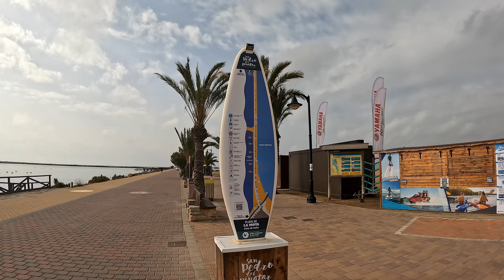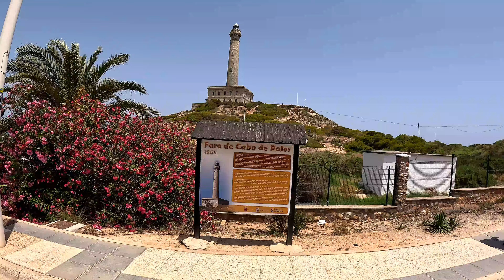La Manga del Mar Menor